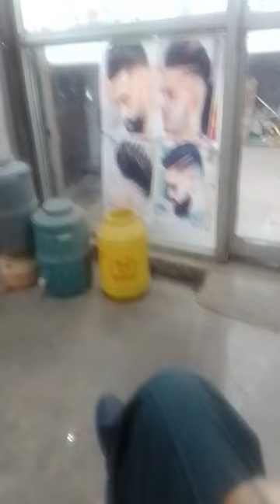14 April 2024